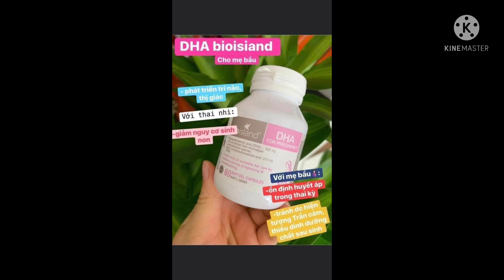DHA bầu Bio Island NUÔI THIÊN TÀI TỪ TRONG BỤNG MẸ - GIẢM NGUY CƠ SINH NON VÀ TRẦM CẢM CHO MẸ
DHA Bio Island là DHA số 1 của Úc, cực kì tinh chất, dễ hấp thụ...thảo nào các mẹ uống khen lắm luôn, bé iu nhanh nhẹn, thông minh, cơ thể mẹ đủ chất!!! Các mẹ nhớ nhé, nhớ bổ sung DHA bio island cùng với suốt thai kì cho con thông minh & đủ chất nha

Bioisland DHA cho bà bầu là sản phẩm chiết xuất hoàn toàn từ thiên nhiên của hãng Bioisland - Úc được nhiều bác sĩ khuyên dùng cho các phụ nữ thời kỳ mang thai và giai đoạn sau sinh.

Bioisland DHA cho bà bầu hỗ trợ phát triển chức năng thị giác và hệ thống tim mạch giúp trẻ sở hữu trí nhớ tốt hơn, đôi mắt tinh nhanh, đồng thời cơ thể cũng đủ khỏe mạnh để chống lại các bệnh về đường hô hấp, bệnh dị ứng, cảm lạnh, cảm cúm… Sản phẩm cũng giúp các mẹ tránh được hiện tượng trầm cảm sau sinh. Bioisland DHA cho bà bầu giúp thai nhi phát triển trí não tốt nhất.
VỚI THAI NHI :
Phát triển trí não và ổn định hệ thần kinh non nớt của thai nhi.
Phát triển thị giác.
Ổn định sự phát triển của thai nhi trong bụng mẹ, giảm nguy cơ sinh non.